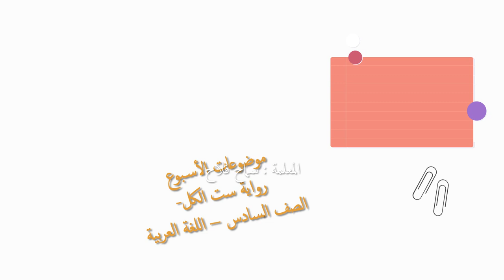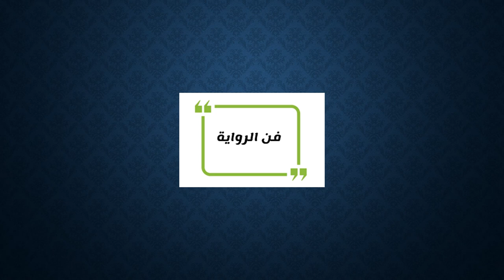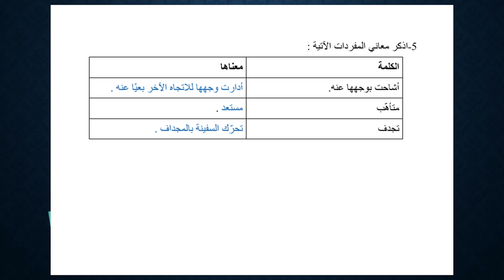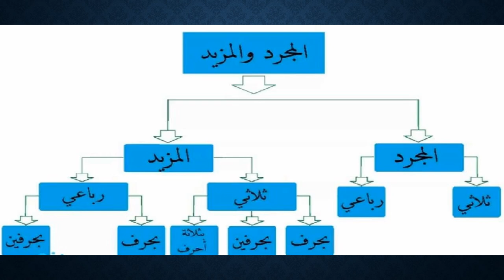الأسبوع الخامس عشر - ست الكل - فن الرواية - المعلمة سماح فلاح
وصف شرح الأسبوع الخامس عشر

الصف السادس

يقوم هذا الفيديو بتوضيح محتويات الأسبوع الخامس عشر  التي سنقوم بشرحها والحديث عن كل موضوع منها قليلًا.